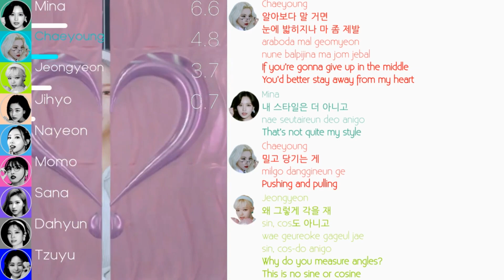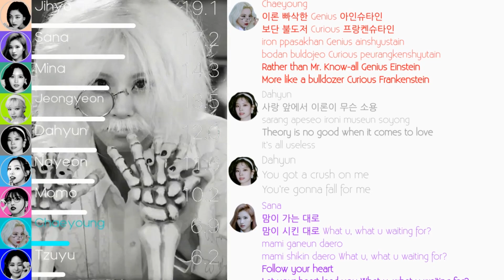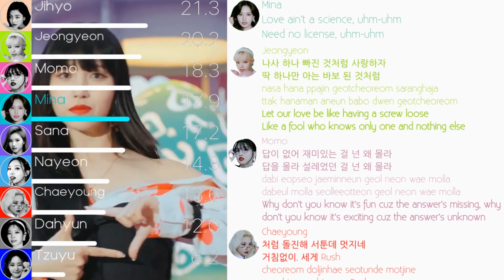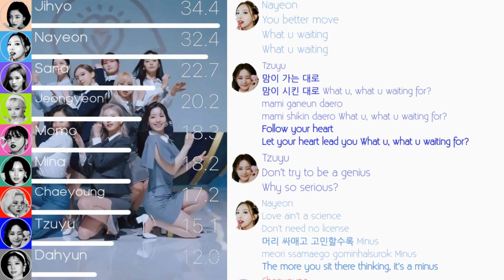TWICE (트와이스) - Scientist Line Distribution (+Color Coded Lyrics)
I really enjoyed this song more than the Feels because there isn't such a terrible line distribution. Dahyun should have gotten more in this song, but it's okay. Everyone in this song looks wonderful!

The next video I'll do is Let me love you by WayV